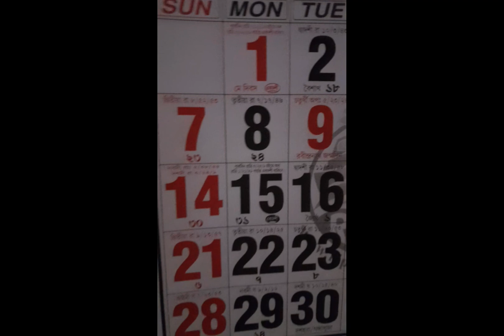tea 👨‍🍼 👪 mother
lunch is over 😫 fish 🐟 dal.day and kerala. curd  is always  there.curd and rice 🍚 😋.one hour 😋 back add 😋 for breakfast 😋 kiyawe are on the way 💧 😌 ☺️ 💖 💕 🙏cards 😋 for the game 🎮 😋